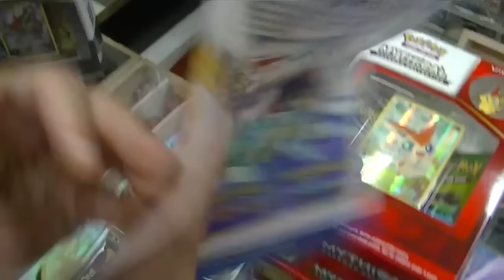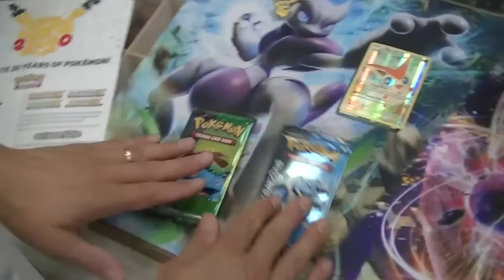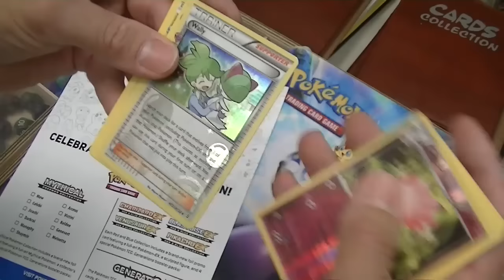POKEMON: VICTINI MYTHICAL POKEMON COLLECTION - Presentazione [unboxing]